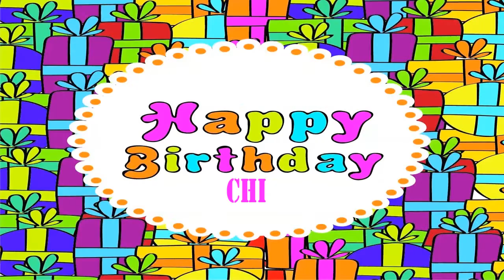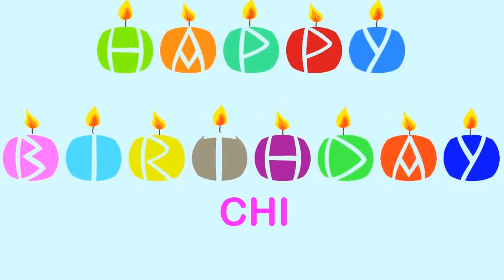Chi Wishes & Mensajes